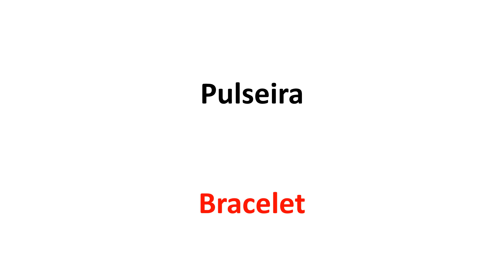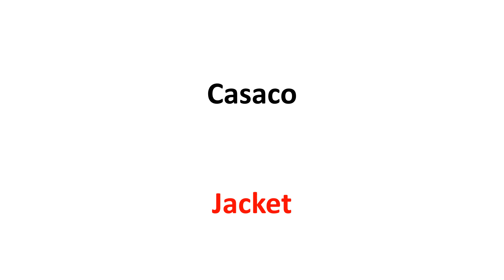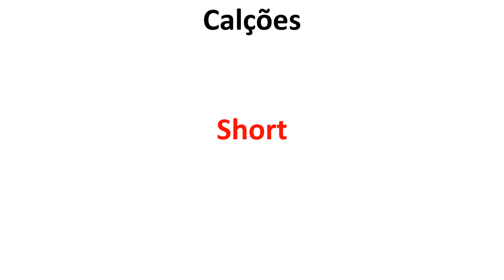Aprender Inglês Classe 48 Roupa